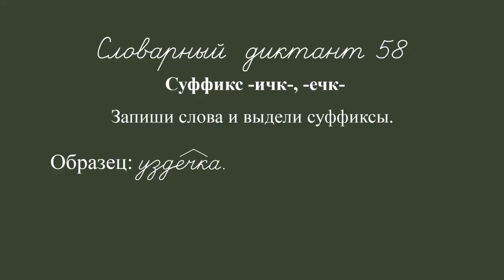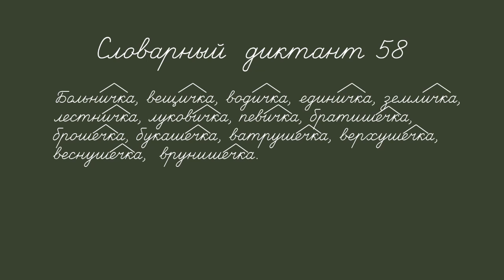Rus dict 3f 058